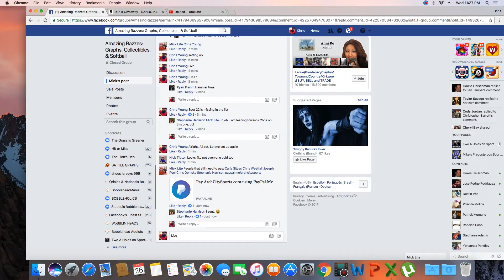ML Blues Fridge